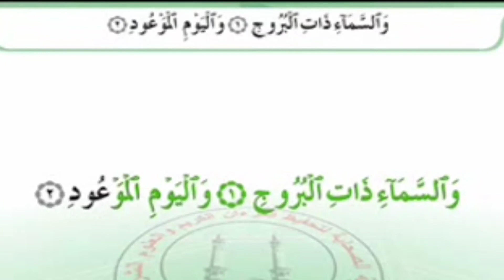تمارين 💖 40/8 💖 القاعدة النورانية الذهبية💖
تمارين،
التمارين،
أساسيات القراءة،
القراءة والكتابة،
القراءة الجيدة،
تهجية،
تقطيع الكلمات،
أسهل طريقة لتقطيع الكلمات،
تقطيع،
القاعدة النورانية الذهبية،
القاعدة النورانية،
القاعدة الذهبية،
تعلم اللغة العربية،
الفصحى،
القاعدة،
النورانية،
الحروف،
حروف الهجاء،
الحروف العربية،
العربية،
تعلم،
هل تعلم،
حكم ومواعظ،
لعلك تستفيد،
أقوال من ذهب،
أقوال الحكماء،
أقوال خلدها التاريخ،
همسات عابر،
دلني على الطريق،
40/8،
حكم،
اساسيات،
تعلم الفصحى،
الله يراك،
الصلاة مجلبة للرزق،
الصلاة نور،
الخشوع في الصلاة،
الصلاة،
خطر،
خطير،
لك الخيار،
أنت حر،
كن متعلماً،
اصنع بنفسك حياة جديدة،
تحدى الجميع،
مقتطفات سريعة،
سكاكين،
أنواع السكاكين،
ذبح،
موت،
الحياة،
سكين مطبخ،
سكين ذبح،
كيف تعرف السكين الأصلية،
سكاكين اصلية،
عليك بالعلم،
العلماء،
خروف،
عجل،
سلخ الخروف بالنفخ،
نفخ الخروف،
جزار،
أسرع ذباح،
اسرع جزار،
لحم،
العلم مفتاح كل شيء،
عليك بالعلم،
درس،
الصلاة متعة،
الصلاة نور،
بركة الصلاة،
بركة الصلاة والسلام على النبي المختار،
فن الخطابة،
أسهل طريقة للإلقاء،
اسهل طريقه للإلقاء،
الصلاة،
صلاة،
نور،
قصة تائب،
مع الله،
أحكام النون الساكنة والتنوين،
أنواع المد الفرعي،
الجزء الأول،
المد العارض للسكون،
أحكام الميم الساكنة،
التفخيم والترقيق،
صفات الحروف،
المد والقصر،
التقاء الساكنين،
الوقف والإبتداء،
اختبار دورة العليا والتأهيلية،
الإشمام،
دورة العليا،
دورة عليا،
عليا،
درس،
أواخر الكلم،
الوقف على أواخر الكلم،
أحكام التجويد،
التجويد،
أحكام،
الأحكام،
القرآن الكريم،
القرآن،
أحكام القرآن،
قرآن،
قران،
صوت رائع،
صوت جميل،
اسلام صبحي،
حسنات،
أحكام التأهيلية،
الله أكبر،
إنا نحن نزلنا الذكر وإنا له لحافظون،
القارئ المتقن،
الحمد لله،
دار القرآن،
كريم،
الكواكب،
المجرات،
الكون،
النجوم،
المريخ،
المشتري،
عطارد،
الله،
قدرة الله،
الكون العظيم،
آيات عن الكون،
الحمد لله،
تفكير في خلق الله،
العظيم،
سبحان الله،
تخيل،
يا رب،
يا الله،
يا رحيم،
أنشودة،
أنشودة يا الله،
انشودة،
منصور السالمي،
نايف الصحفي،
ملتقى دعوي،
لا تحزن،
مع الله،
اسلام صبحي،
صوت رائع،
صوت حلو،
صوت مثير،
عبدالباسط،
المنشاوي،
الحصري،
الطبلاوي،
أندونيسيا،
قراء مصر،
دعاء جميل،
حديث،
درس،
ابو حمزة نور الدين،
ابو حمزة،
نور الدين،
Al-Fatihah،
Learn Arabic،
Arabic،
Al-Qaida Al-Nooraniah،
سورة الفاتحة،
الفاتحة،
التأثير في الناس،
الخطيب الناجح،
أربعة اشياء ضرورية  لكي تصبح خطيبا جيدا،
اعرف تماما ما الذي ستتحدث بشأنه،
تصرف بثقة،
تدرب،
خطيب الجمعة،
خطيب،
علم النفس،
في الآخرين،
مسلسل وادي الذئاب،
مسلسل،
مسلسل العشق،
مسلسل تركي،
مسلسل أجنبي،
تعلم اللغة الانجليزية،
اللغة الانجليزية،
حالات واتس آب مهرجانات،
حالات مصرية،
حالات واتس جديده،
مهرجانات،
كرتون أطفال،
كرتون،
كونان،
حالات واتس 2021،
حلات وتس،
حلات واتس،
حالات قصف،
حالات مصرية،
حالات واتساب،
قصف جبهات حالات واتس،
اغاني مصرية،
حالات جدیدة،
حالات واتس شاشة سوداء،
حالات وتس،
حالات واتس مهرجانات 2021،
فن،
حالات جديدة،
اغاني مصرية،
حالات،
تيك نور مارك،
تيك قلبي دق ثلاث دقات،
تيك قديم،
تيك قاشا لايف،
تيك قصف جبهات،
تيك قيصر،
تيك قليل الادب،
تيك قاشا،
تيك مار،
تيك ق،
تيك فادي،
تيك توك فرح عاطف،
تيك فكك،
تيك في مصر،
تيك فنانين مصر،
تيك فانيليا،
تيك توك فاضي شويه،
تيك توك بتمشي ف الزمن،
بلاش تيك توك في مصر،
تيك توك ياما ف الغرام،
ف الاول جرجرتك تيك توك،
تيك مضروب في راسي،
تيك غزل ويزن،
تيك غيث مروان،
تيك توك غيرة،
اللمبي،
عادل امام،
تيك غامبول،
تيك غزل واية،
تيك غناء،
تيك غمض عنيك ارفع ايدك،
تيك غزل مع ايه احلي،
تيك غ،
تيك عمار،
تيك عمر شاور،
تيك عائلة محمود الجمل،
تيك على اغنيه،
تيك عمار وشادي،
تيك عبدالله التركي،
تيك على اغنيه اندال اندال اندال،
تيك عصفوره،
اغنيه مشهوره ع تيك توك،
ص،
تيك ظافر العابدين،
تيك تتم توك ظريف،
تيك ظل،
تيك ظنه قلبي متقطع،
تيك ظلامي يا ظلامي،
تيك ظلامي،
تيك ظبي جوزك،
تيك ظ،
تيك طب خلي بالك من الواد،
تيك طز شفت بعدك عز،
تيك طلقه في عينك،
تيك طبخ،
تيك طارق،
تيك طائرات،
تيك طب فكك مني،
تيك طب خلي بالك من الولد،
تيك شريف خالد وجهاد حسن،
تيك شريف خالد 2020،
تيك شريف،
تيك سامر المدني على اغنيه على البال يا غزال،
تيك سامر المدني على اغنيه لو خايف روح نام،
تيك سيف نبيل،
تيك سامر المدني خلصانه معاكو بشياكه 2020،
دورة،
لدورة،
موعظة،
درس،
التأهيلية،
العليا،